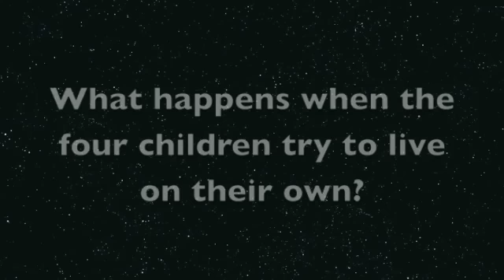Book Trailer-The Boxcar Children